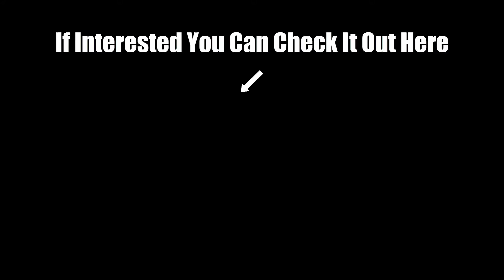Stupid Zombie Villagers / MDB's Highlights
MDB's Highlights! The series where every week I showcase one of my favorite moments amongst my YouTube videos.